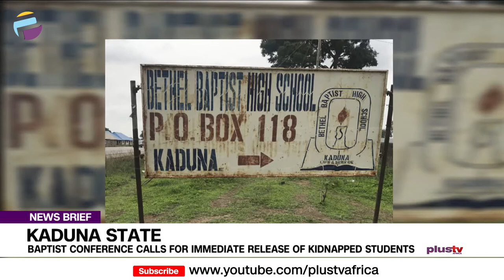Baptist Conference Calls For Immediate Release Of Kidnapped Students | NEWS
The Southern Kaduna Baptist Conference (SKBC) has called for the immediate and unconditional release of 121 students of Bethel Baptist High School, Damishi, Kaduna, abducted on June the 5th.